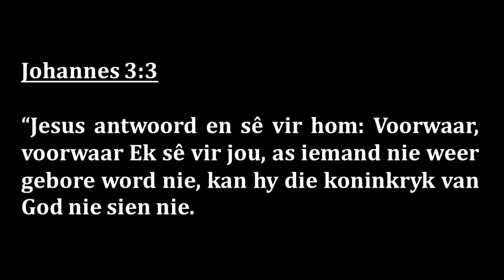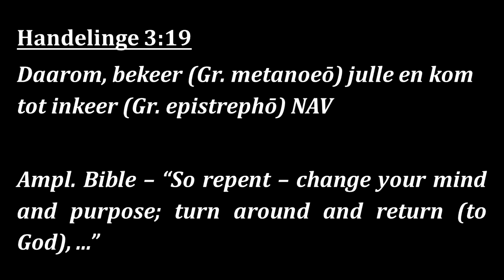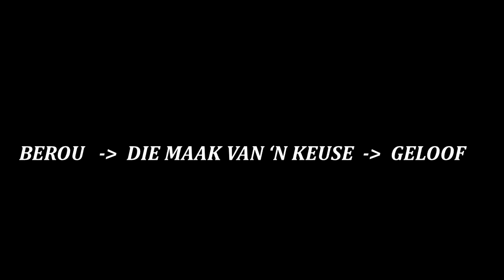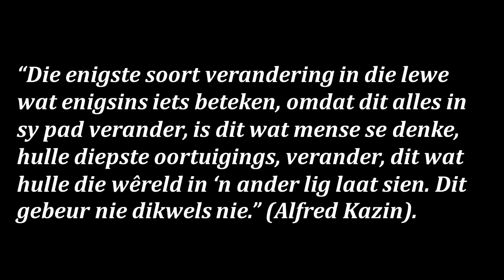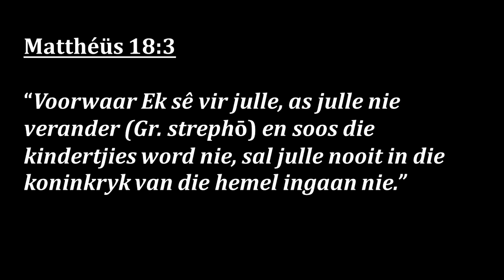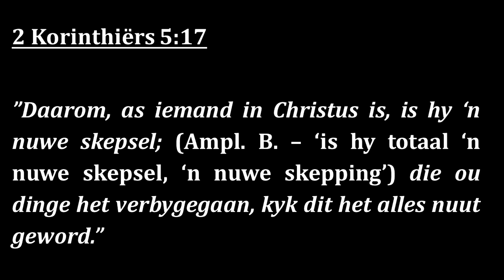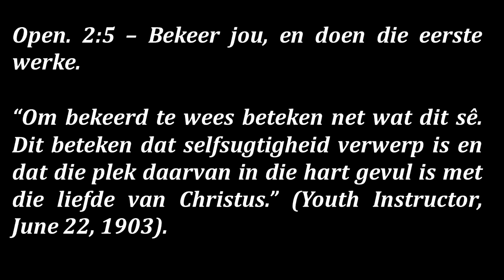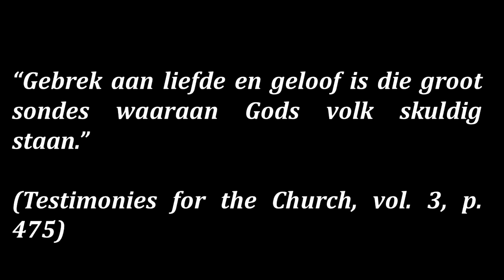30 Des 2023: 11h00 - Lr. Pieter Wiggett - Bekering – ‘n Positiewe noodsaaklikheid - Erediens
Magaliessig Lewensbousentrum
(Ons het gesukkel met klank probleme maar kon dit herstel tot 90% luister kwaliteit.)